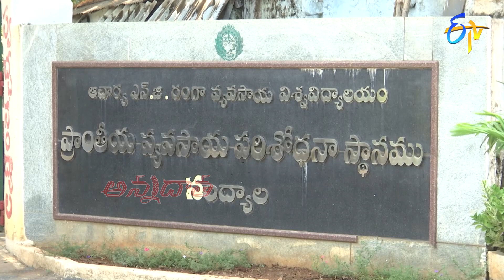శనగలో మేలైన రకాలు | New Bengal Gram Varieties | ETV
Annadata shares the varieties in chickpeas and presents the process of cultivating them.